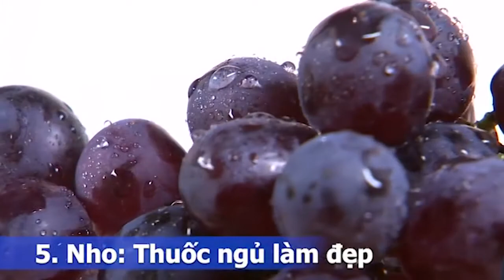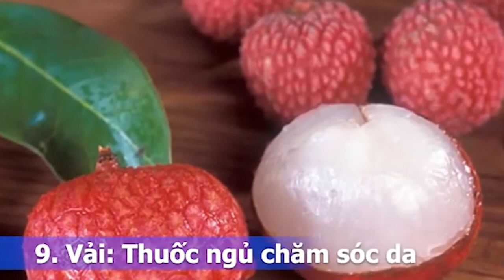Chữa Tận Gốc MẤT NGỦ Đơn Giản Chỉ Nhờ Ăn 10 Loại Quả Này | Đời sống Sức khỏe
Chữa Tận Gốc MẤT NGỦ Đơn Giản Chỉ Nhờ Ăn 10 Loại Quả Này
Không giống như người ta thường nghĩ, hầu hết các căn bệnh không đột ngột ập đến tấn công ta. Nền tảng của bệnh đã được tích tụ trong hàng năm trời với chế độ ăn sai lầm, sự phóng túng không điều độ, sự lao lực quá mức và những xung đột nội tâm về đạo đức, chầm chậm xói mòn sinh lực của chúng ta. NGƯỜI TA KHÔNG COI TRỌNG SỨC KHỎE TỚI KHI ĐAU YẾU...Chăm sóc sức khỏe ngày HÔM NAY cho chúng ta hy vọng tươi sáng hơn vào NGÀY MAI.
Chỉ đơn giản là chia sẻ những kiến thức bổ ích mong muốn giúp quý vị và gia đình có cuộc sống khỏe mạnh mỗi ngày.
Cảm ơn các bạn đã theo dõi kênh Đời Sống Sức Khỏe!